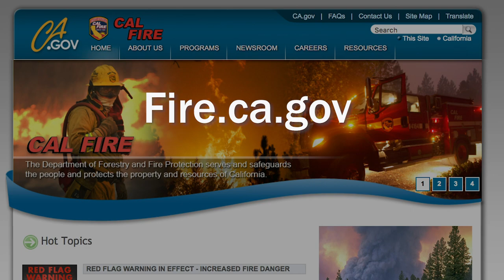Largest Wildfire in California History Continues to Grow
Over 14,000 firefighters are on the front lines of 15 large wildfires across California. To date, these fires have burned over 644,000 acres and damaged or destroyed over 2,000 structures. The Mendocino Complex is now the largest fire in state history, and the Carr Fire is now the 12th largest.

Here is the latest information on the five largest fires currently burning in California.